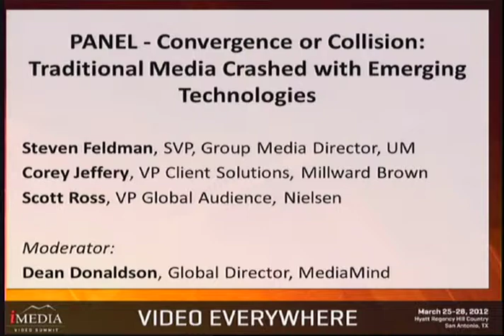iMedia Video Summit 2012: Convergence or Collision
/ We are no longer standing at the crossroads of converging channels. Consumer demand and hardware manufacturers' leaps are causing consoles, Cloud and content are being thrashed together in an unparalleled warp speed that is challenging broadcasters, telcos and agencies alike. Cord-cutting the cable operators, stretched Internet infrastructure and inevitable impacts on agency process and compensation are merely the beginning. Are we truly ready for a sudden impact of addressability across screens and data visualization across devices? Will we finally see time-shifted linear content move into lean-forward and immersive story telling? What is next in terms of measurement, accountability and reporting for brand managers and their advertising agencies? Expect a lively debate about the future from those with their feet firmly on the ground.

Steven Feldman, SVP, Group Media Director, Universal McCann
Corey Jeffery, VP Client Solutions, Millward Brown
Scott Ross, VP Global Audience, Nielsen
Moderator: Dean Donaldson, Global Director,MediaMind